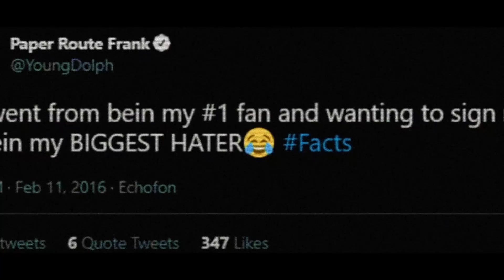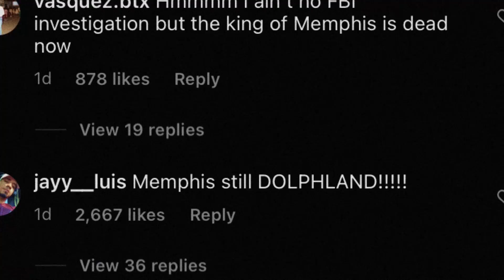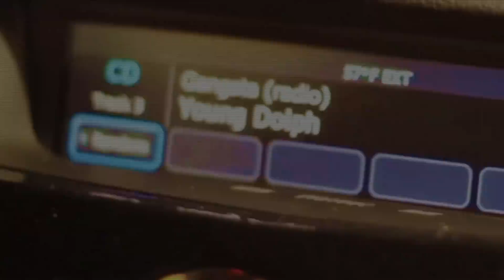The REAL Young Dolph Story 🐬 (Dolphumentary)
Memphis has produced a number of superstars when it comes to hip hop but few come close to the rise of Young Dolph. A REAL hustler turned rapper who stayed independent and ran his own label. Young Dolph will be missed dearly by his community and fans.